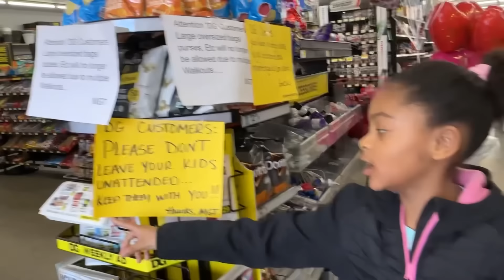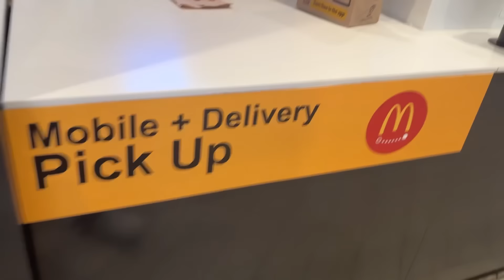Morning Routine With Jacey & JuJu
About Daddy Duties With Devall:
Welcome to the official Daddy Duties With Devall YouTube channel! On this channel, you’ll find a variety of Family content including shopping, vlogs, cooking lessons, and more. For instant updates, check out the social media accounts above.